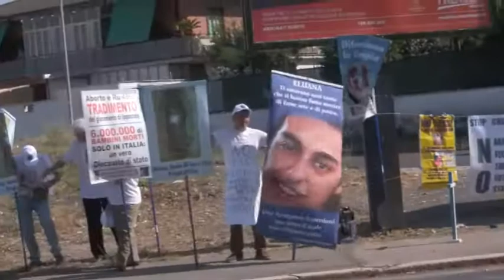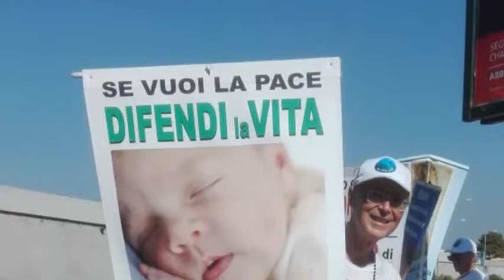Laura Arconti parte 2: Le due visioni - 40° Congresso PRNTT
Registrazione effettuata il'2/09/2016 nel carcere romano di Rebibbia in occasione del 40° Congresso straordinario  del Partito Radicale Nonviolento Transnazionale Transpartito ( PRNTT ).

Intervista a Laura Arconti, militante e dirigente radicale.